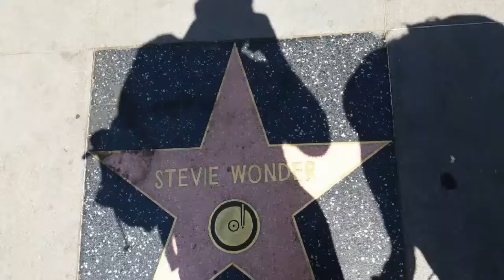Walk of fame pt 2